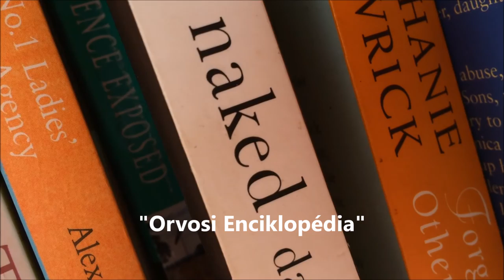Everyweek in Sydney! #8